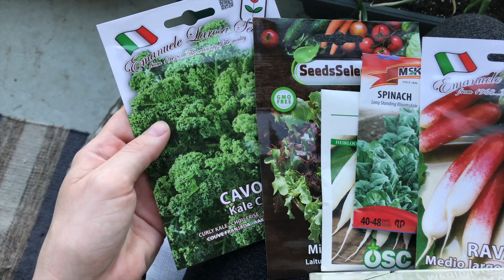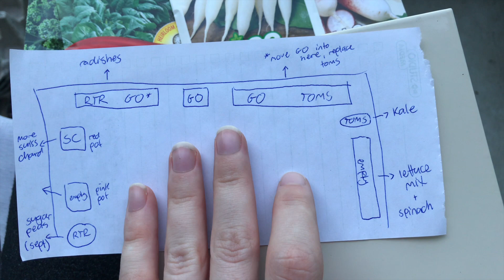Vegetables To Plant In August For A Fall Harvest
Want to get a little more out of the growing season? Here's what you can get started in August for a fall harvest!

MUSIC
Fender Bender - Bad Snacks